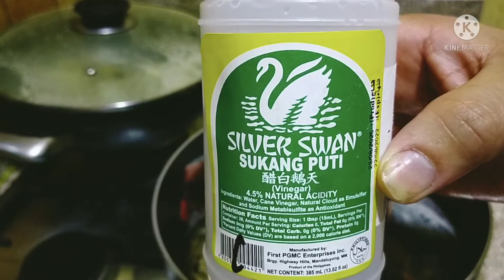paksiw at tinulang tulingan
paksiw at tinulang tulingan@jopersvlogtv7311